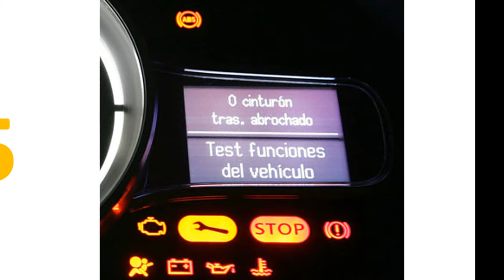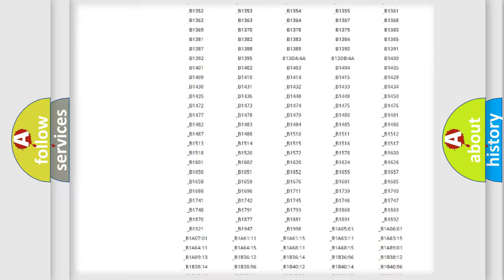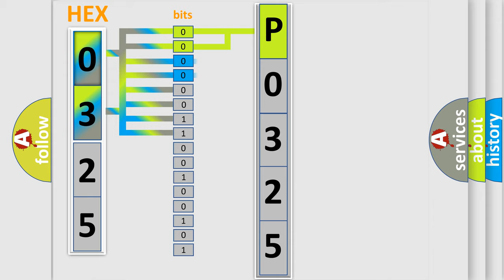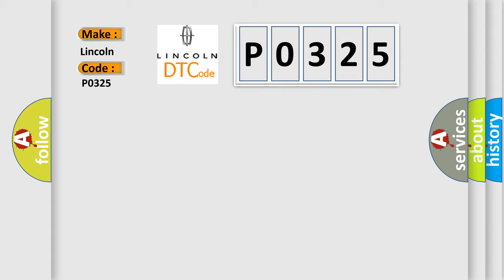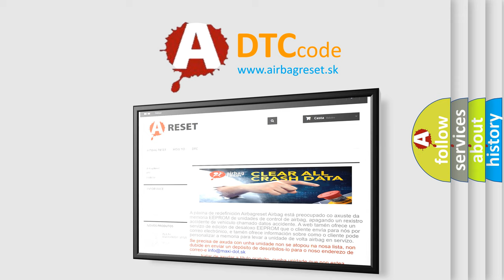DTC Lincoln P0325 Short Explanation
Contents:
0:21 Basic DTC analysis according to OBD2 protocol standard.
1:48 Insight into programming
2:58 A diagnostically understandable description of the Diagnostic Trouble Code
3:05 Basic error definition

Make
Lincoln
Code
P0325
Definition
Short in the Humidity Sensor Circuit WINDSHIELD DEFROST
Description
Short in the Humidity Sensor circuit  Note Do the self-diagnostic function with the HDS or climate control unit
Cause
  Loose wire or poor connection at Climate Control Unit  "Short" to body ground  "Short" to power in the wire  This short may have also damaged the climate control unit  Repair the short to power before replacing the climate control unit Faulty Climate Control Unit Faulty Driver's Air Mix Control Motor Faulty Passenger's Air Mix Control Motor Faulty Rear Air Mix Control Motor Faulty Humidity or In-car Temperature Sensor